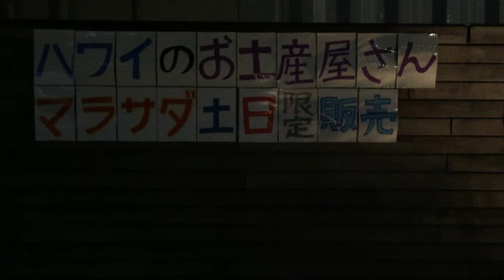ハワイワイキキのお土産で人気があるフラガール 日本東京都板橋区で買えます。